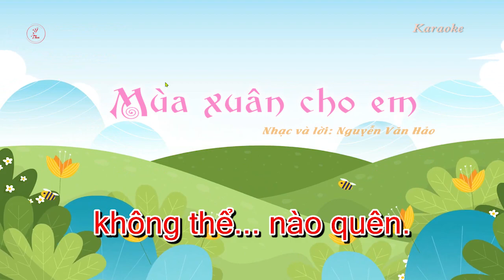Mùa xuân cho em - Karaoke | Nguyễn văn Hảo | Lớp 7 - chân trời sáng tạo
Mùa xuân cho em | Nguyễn văn Hảo | Lớp 7 - chân trời sáng tạo